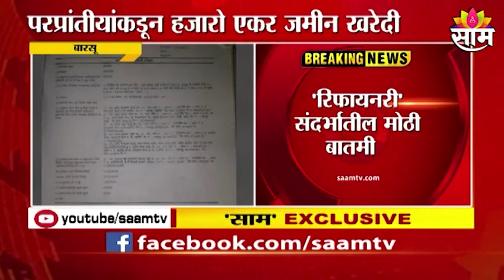Breaking | बारसूत परप्रांतीयांकडून प्रकल्प ठिकाणच्या जमिनी खरेदी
Watch Latest News Updates on Breaking | बारसूत परप्रांतीयांकडून प्रकल्प ठिकाणच्या जमिनी खरेदी